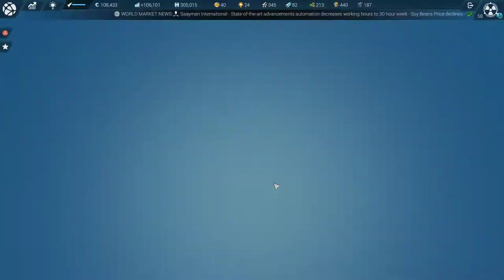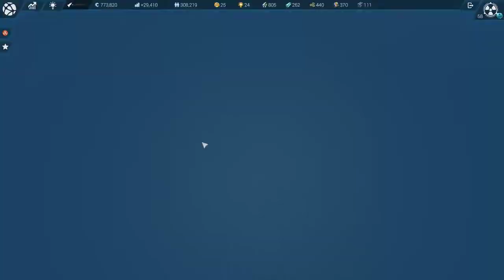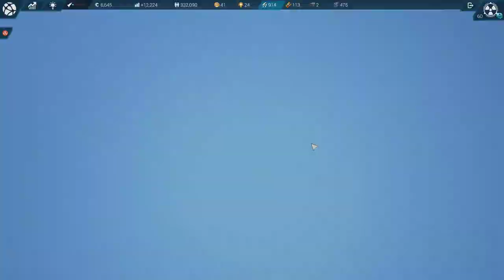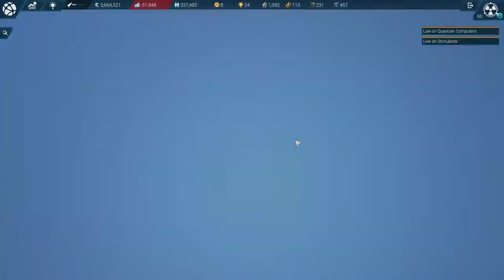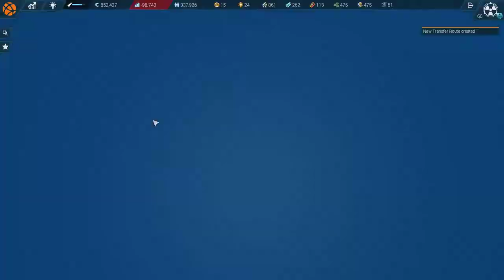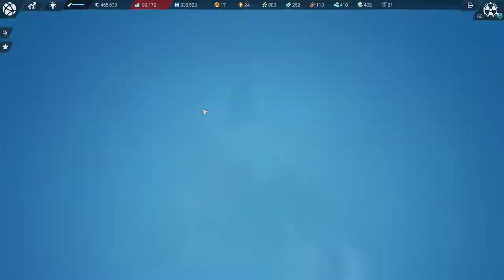Anno 2205: Expert Mode | SecondCorp 58-60